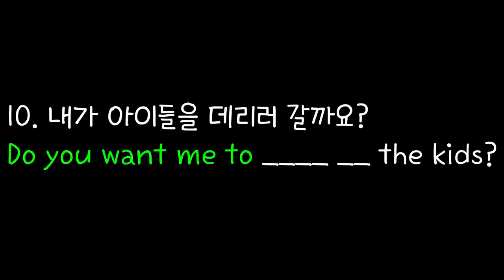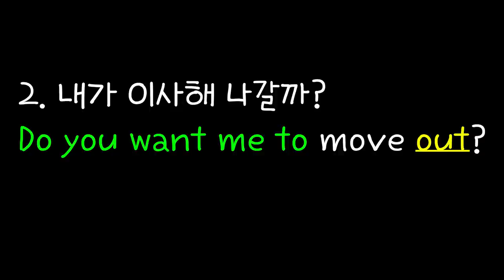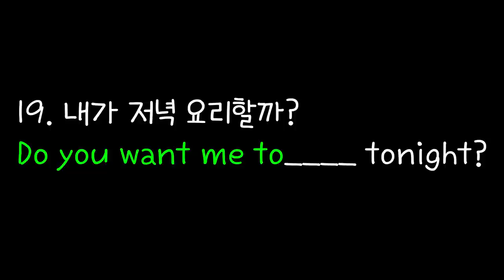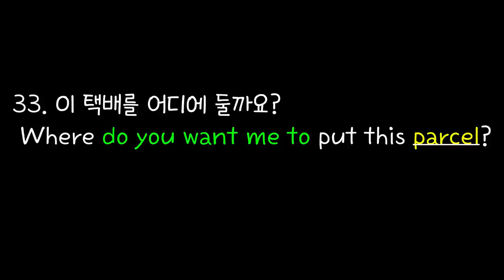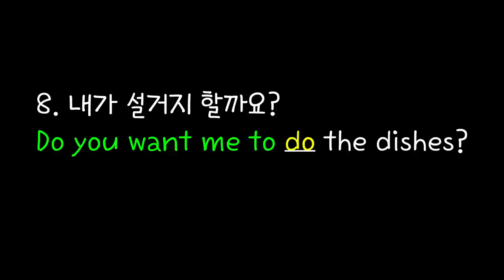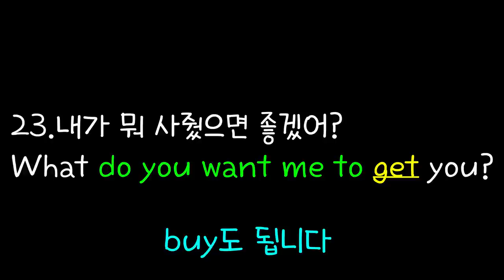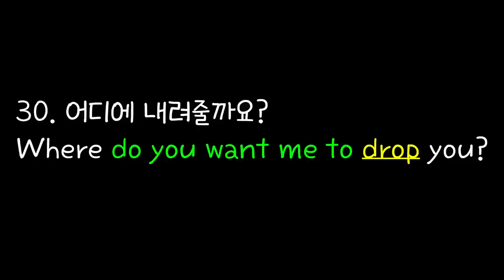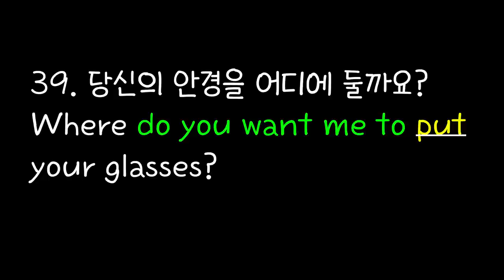[로지스쿨] #33/원어민이 지겹게 쓰는 Do you want me to+ α 한 패턴으로 무한 문장 만들기/영어문장 무한반복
처음에는 천천히 또박또박, 두 번째, 세 번째 음성은 빠르면서도 회화체로 흘리듯 발음을 해봤습니다.
공부해 보시고 피드백 부탁드려요. 영어 실력 향상에 도움이 되는 로지스쿨이 되겠습니다.

나도 모르게 자연스럽게 영어가 나올 거예요